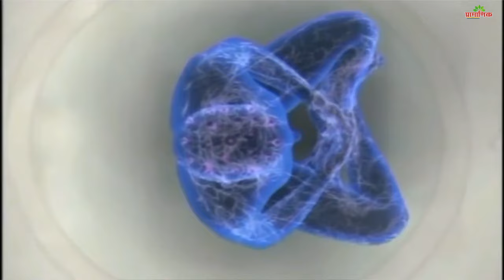ऊर्जा प्रवाह - ध्यान By मुनिश्री १०८ प्रमाणसागर जी महाराज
Urja Pravah Dhyaan by Muni Shri PramanSagar Ji